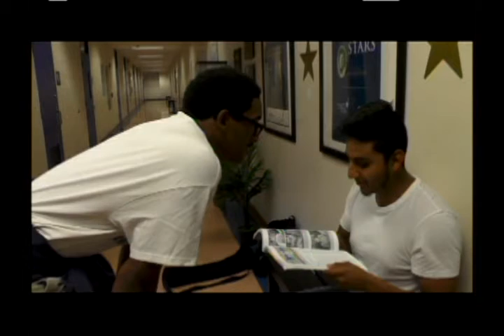SportsLine #2113 1-31-19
La Salle sports news, previews, and highlights in this weekly program.